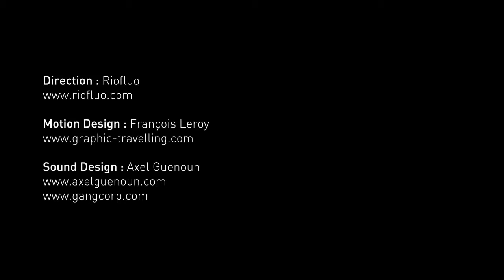Teaser Toison d'Art (foire d'art contemporain à Dijon).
Toison d'Art, Du 12 Mai au 14 Juillet, Foir d'Art contemporain organisé par Riofluo au sein de la Toison d'Or.
Production et direction artistique: Riofluo (riofluo.com)